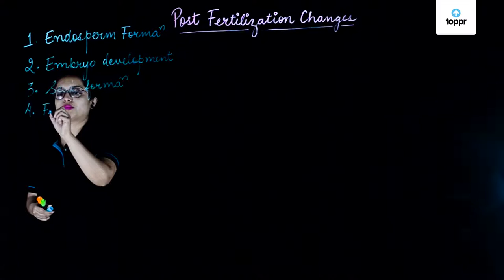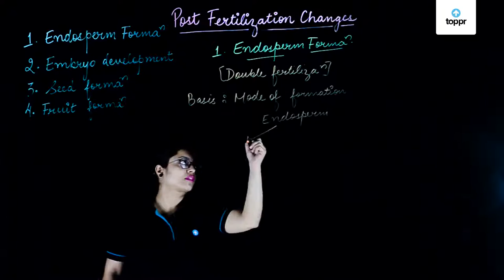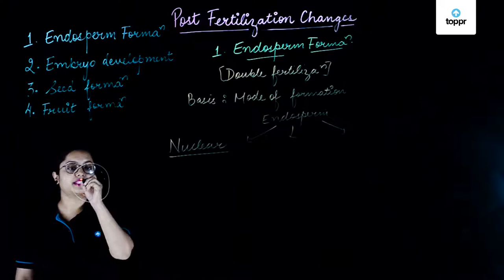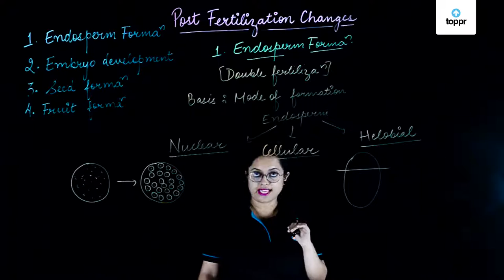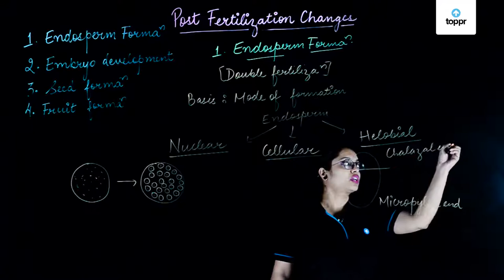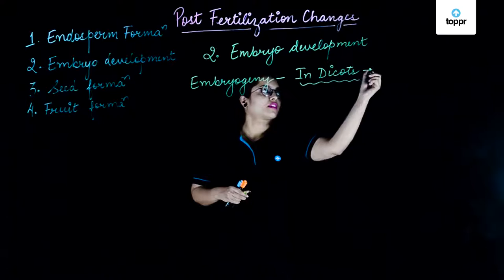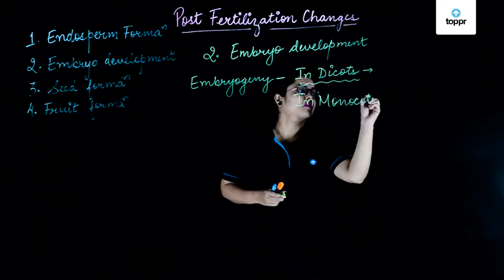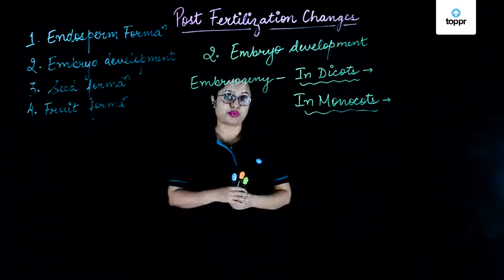Post Fertilization Changes Endosperm and Embryo Development | Biology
In angiosperms, double fertilization takes place; one male gamete fuses with the egg cell to form the zygote and another male gamete fuses with the polar nuclei to form the endosperm. Various changes take place after fertilization. These include endosperm and embryo development, maturation of the ovules to form seeds and maturation of the ovary to give rise to fruit.

The zygote divides to give rise to two cells called the terminal cell and basal cell. The basal cell divides to form the suspensor which is a linear group of cells. The terminal cell divides to form the embryo. These embryo cells are further divided to form the different stages in the development phase. The first stage is the globular stage, followed by the heart stage and finally the torpedo stage. This embryo develops and matures inside the seed.